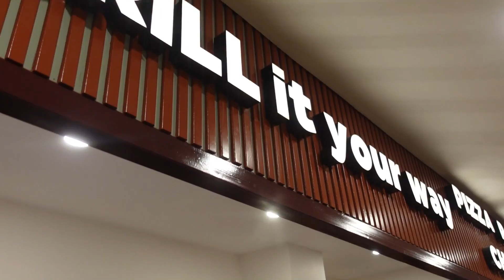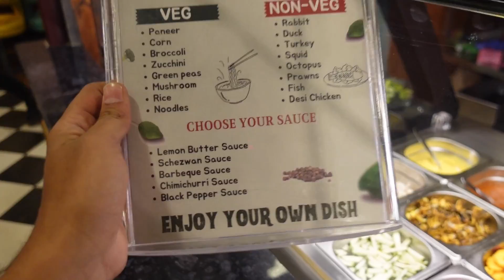The big barbeque | Unlimited buffet Food with 150+ varieties | Special Discount of up to 30%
The Big Barbeque has launched its 5th outlet on Bannerghatta road with a stunning ambiance.

They have the largest buffet in namma bengaluru with 150+ items like Mongolian bbq, Chinese, ice-cream, live grill, mocktails, desserts, and live counter
Valet parking is available, vibrant and warm seating space, is perfect for all kinds of celebration
A unique 'do-it-yourself' dining experience where diners grill on the Table, their choice of Meat, Seafood and Vegetables starters served on skewers to their preference. A central live grill "Wish Grill" dishing out exotic varieties of veggies and game birds take the experience of dining to a whole new level.

Address: No. 40, 1st Floor, Bannerghatta Main Rd
above ICICI Bank, Vijayashri Layout
Syndicate Bank Colony, Omkar Nagar
Arekere, Bengaluru, Karnataka 560076

NOTE: THESE PRICES ARE OF Tuesday PRICES WILL VARY ON DIFFERENT DAYS OF THE WEEK, so please call them on the below number.

Main camera
Boya mm1 mic
Boya m1
Tripod stand

Helmet setup
Gopro 10
mic adapter